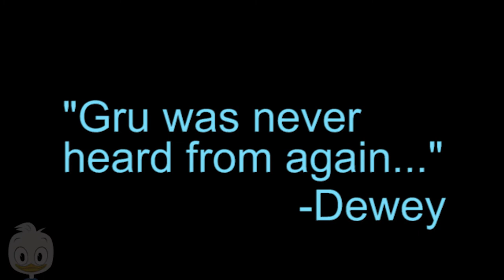gru bts mcdonalds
I like Ducktales